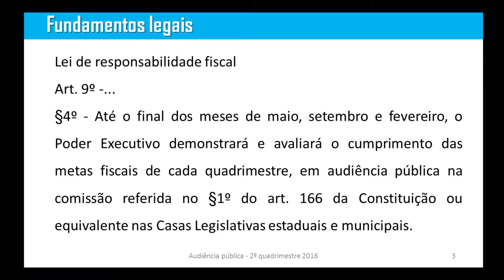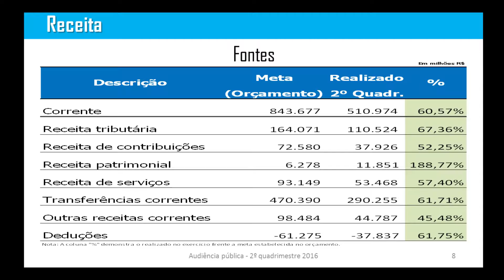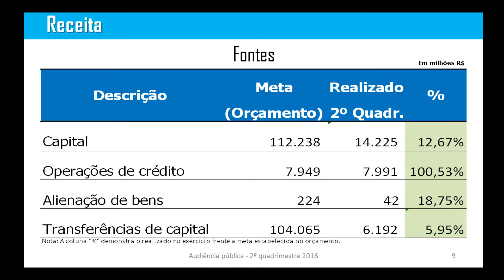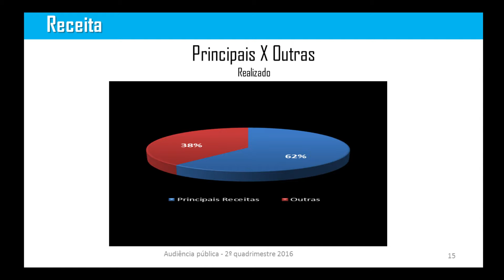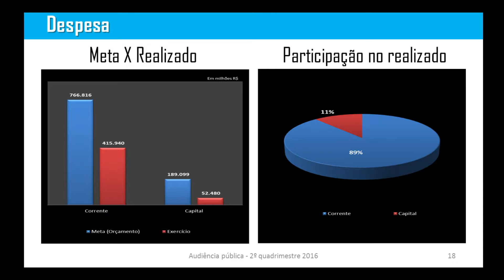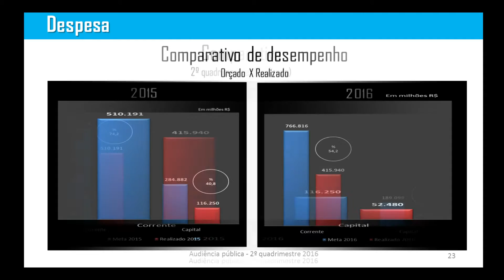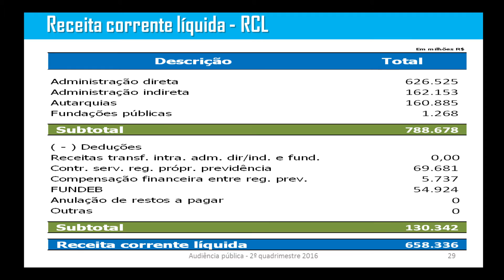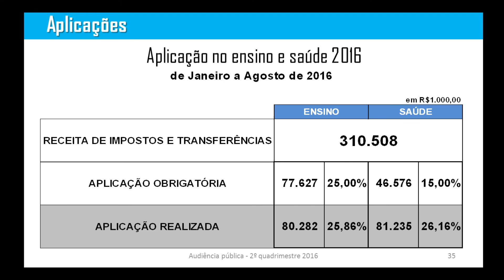Comissão de Finanças apresenta metas fiscais do segundo quadrimestre de 2016 (30/09/2016)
A Comissão Permanente de Finanças e Orçamento da Câmara de Vereadores de Jacareí realizou na tarde do dia 30/9 audiência pública para apresentação das metas fiscais do município referentes ao exercício do segundo quadrimestre de 2016. Durante a audiência, foram apresentados os principais aspectos que condicionaram o comportamento do resultado primário da receita, da despesa e da dívida consolidada, sendo uma forma de demonstrar respeito aos princípios da boa gestão fiscal previstos pela Lei de Responsabilidade Fiscal (LRF).